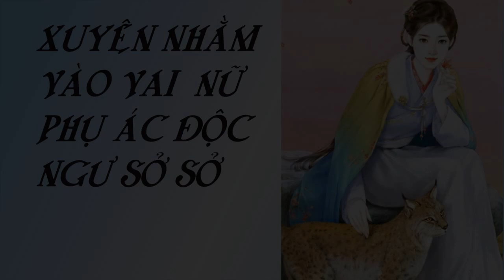TẬP 12 |XUYÊN NHẰM VÀO NHÂN VẬT PHẢN DIỆN NGU SỞ SỞ | XUYÊN SÁCH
Văn án

Ngu Sở là “Xuyên thư luân hồi giả”, đến khi về hưu bởi vì hệ thống bị lỗi nên xuyên vào nữ phụ ác độc trong truyện viết về thế giới Tu Chân. Bị xuyên vào khi chưởng môn muốn trục xuất nàng ra khỏi môn phái. Dựa theo sự phát triển của cốt truyện, nàng sẽ đau khổ cầu xin được ở lại, sau này mất đi lòng tự trọng mà quấn lấy các lão đại bên người nữ chính. Cuối cùng không những bị mọi người xem thường mà còn trở thành trò cười của toàn bộ giới Tu Chân, vì thế mà tự sát.

Ngu Sở: Đi xa quê hương, rời xa chủ tuyến phát triển là được chứ sao?

Rời môn phái mới phát hiện ra hệ thống vì bồi thường cho nàng mà cho rất nhiều thứ tốt cùng một tờ giấy sở hữu dãy núi, nơi mà Tu Chân giới đang tìm kiếm gọi là “Thượng Cổ Tu Tiên Linh Địa”.

Ngu Sở hạ quyết tâm ẩn cư nơi này, chăm chỉ tu luyện, nỗ lực phi thăng. Vì tránh sự phiền toái của chủ tuyến, nàng nhìn ai lớn lên xinh đẹp đều tránh, nhưng lại thu mấy thiếu niên có thiên phú thật tốt làm đồ đệ.

Mỗi ngày, nàng ngoại trừ tu luyện ra thì chính là nuôi đồ đệ, các đồ đệ thi thoảng chí chóe đến gà bay chó sủa, nhưng lại cực kì hiếu thuận, ngày qua ngày Ngu Sở sống rất thuận buồm xuôi gió.

Mấy chục năm sau, có một nữ tu xinh đẹp tới cửa thăm hỏi, đến khi nàng ta nhìn thấy Ngu Sở được các đồ đệ vây quanh thì tức muốn nổ mắt.

“Đồ nữ nhân đê tiện, rốt cuộc ngươi làm cái gì khiến cho bọn họ bái ngươi làm thầy?? Thật làm người khác buồn nôn---”

Chưa nói xong, nữ tu đã bị các đồ đệ đuổi đi, lúc này Ngu Sở mới hiểu được chuyên gì.

…… Nữ chính không phải là nữ tu kia sao? Chẳng lẽ nàng thu các đồ đệ có thiên phú dị thường đều là các lão đại xung quanh nữ chủ?

Ở Tu Chân giới, từ dưới 20 tuổi đến 100 tuổi, những người tu chân có thành tựu đều duy trì được dung nhan trẻ trung, vậy là tuyến thời gian bị sai rồi, làm sao đây…?